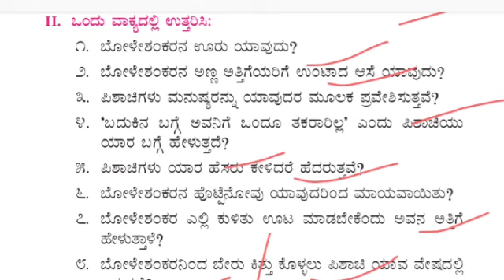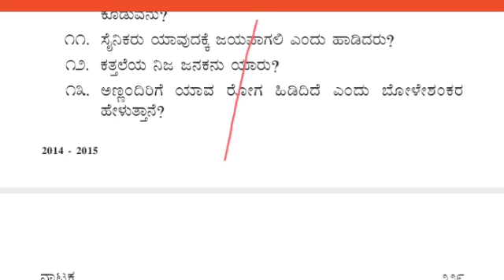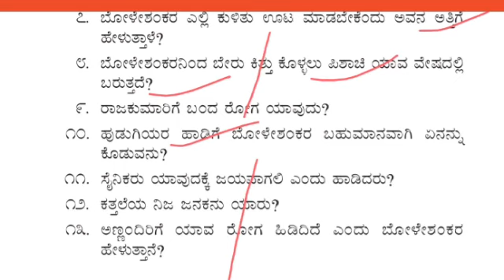ಬೋಳೇಶಂಕರ ನಾಟಕದ ಪ್ರಶ್ನೋತ್ತರಗಳು ಭಾಗ-1